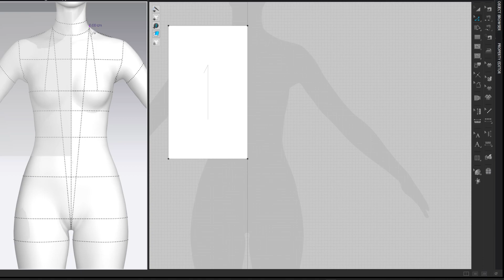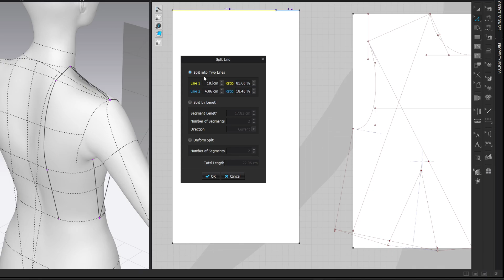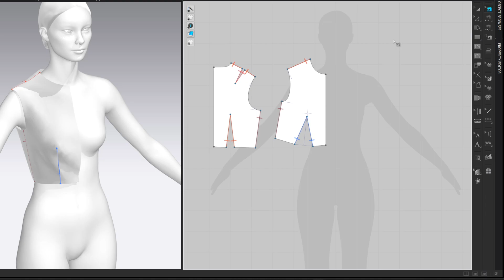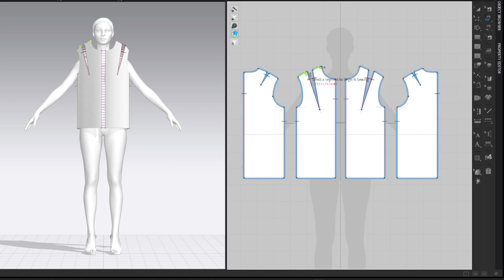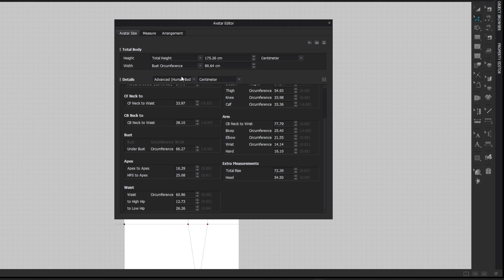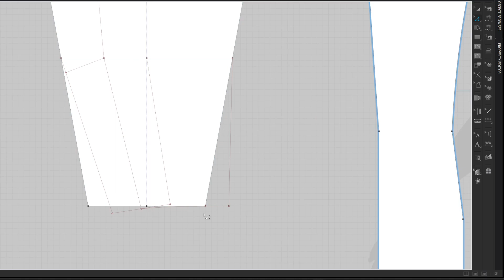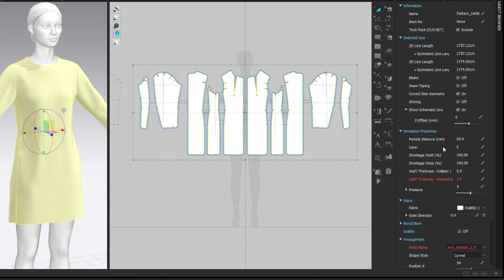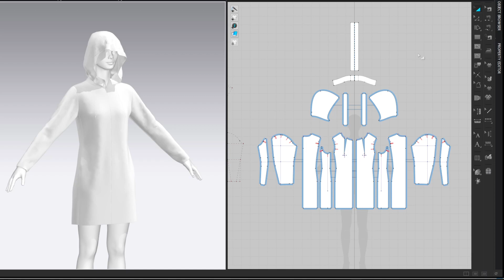Drafting Women Down Parka, Marvelous Designer, Clo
Recording of initial draft. Turn on caption or check transcript to see my notes. Files available for purchase.